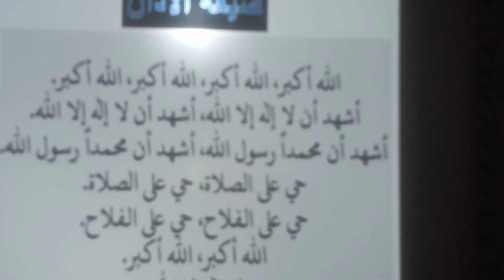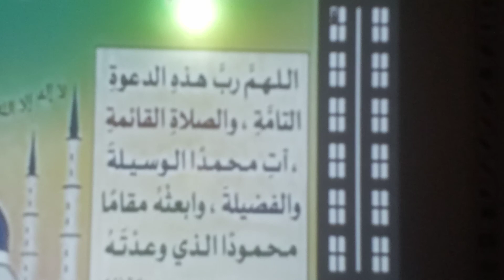التربية الإسلامية (عالم الورود) درس الأذان الأربعاء 4 /11 /2020